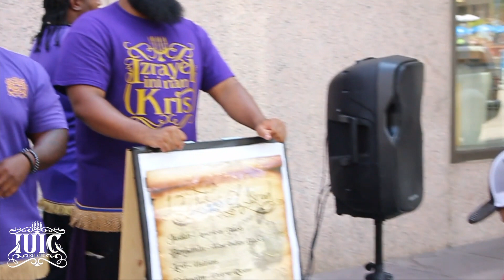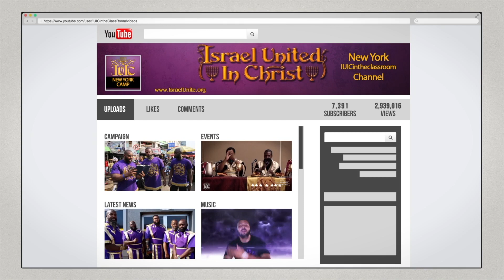The Israelites: Esau Teaches Daughter To Bow To The Prophets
Contact Person: Officer Yechezkel
Address: 9651 Hamilton Ave, Cincinnati,OH 45231